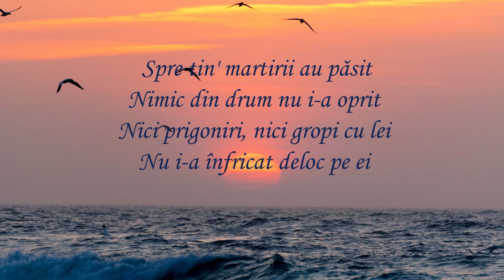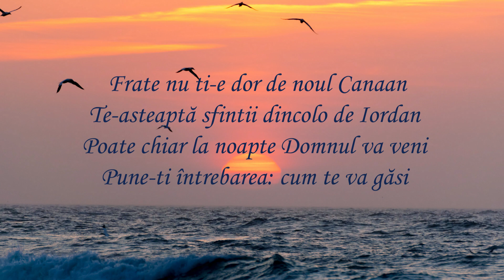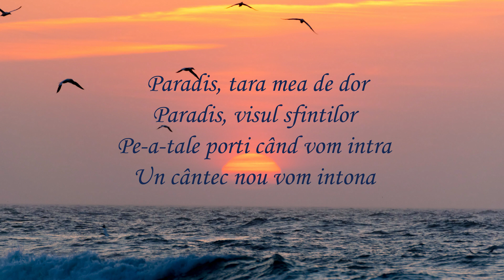NEGATIV - Paradis | Sorin&Daniela Piu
Muzica si text : Iani Laurenciuc
Instrumental : Sorin Piu

❗️Acest material nu poate fi copiat sau folosit in mod comercial.Dorim sa fie un ajutor pentru cei care slujesc in biserica.

Copyright©️Piu Studio
❗️Toate drepturile rezervate !